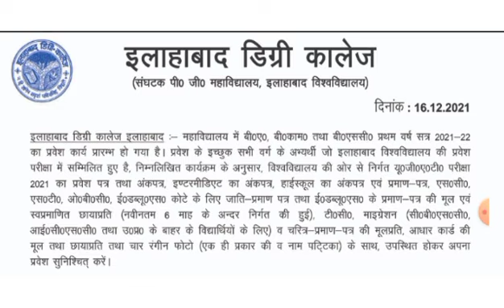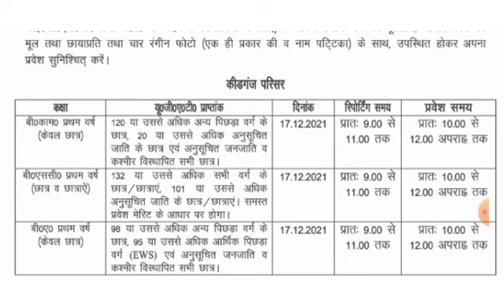Allahabad Degree College Next Cutoff Released🔥|| जान लें सभी Students 🤗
Allahabad Degree College Cutoff 2021

Covered topic -
Allahabad University
allahabad university b.sc cutoff 2021
Allahabad university admit card download 2021
allahabad university entrance exam pattern
allahabad university entrance exam negative marking
allahabad university online form update 2021
Allahabad university ballb entrance exam 2021
Allahabad university bed entrance exam 2021
Allahabad University bca cutoff 2021